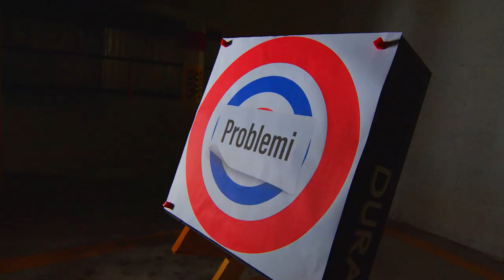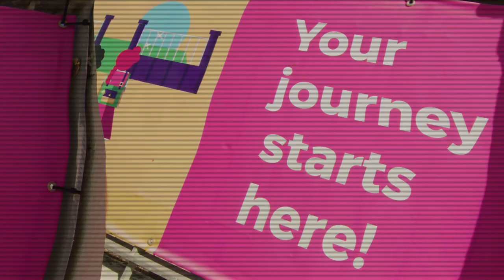Shooter Tv Show Episode 22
“SHOOTER”, programm mid-Danusan ta’ ħames minuti kuljum, mit-Tnejn sal-Ħadd, mimli satira u komiċità fuq affarijiet attwali.

Kuljum, fuq ONE TV, fit-8:35pm.